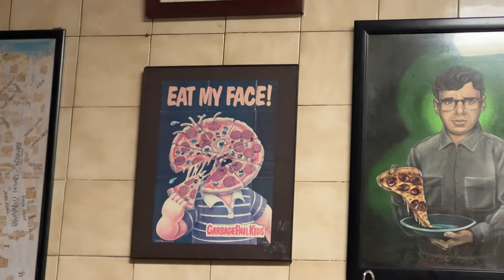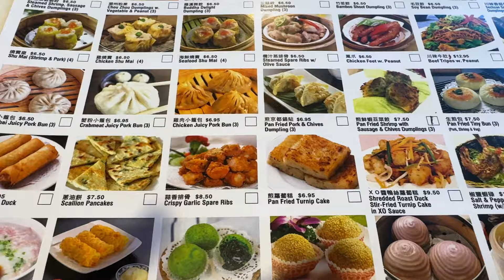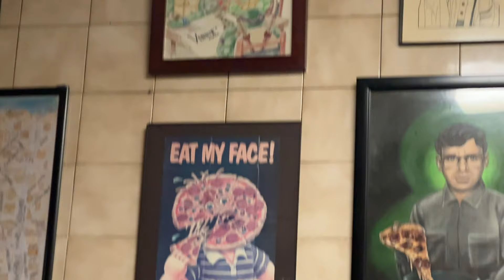a solo (ish) birthday in New York City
a sweet solo-ish birthday week spent in nyc. I ate a lot of good food, like really good food, saw some friends, and walked seemingly forever. New York is truly one of my favorite places. I'm 33! yay! I filmed this whole vlog on my iPhone, which was kind of fun. I love solo travel and time spent alone.

join my memberships for longer yoga flows

E Q U I P M E N T:
camera: sony zv1
mic: rode go wireless

ABOUT ME:
Hi I'm Reyna! I am a yoga and wellness educator. I am passionate about accessible wellness, radical self love, body positivity, and meeting yourself where you are.
I share weekly yoga classes and lifestyle content to help us both find balance.